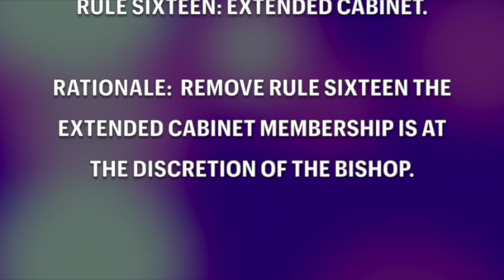AC 2022 Standing Rules 14